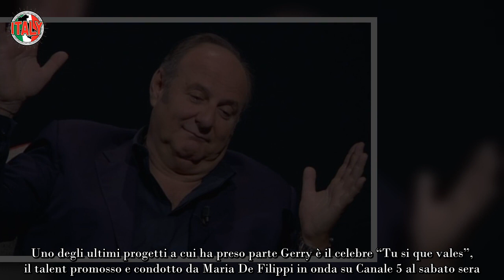Gerry Scotti, sbaglia la curva e perde il controllo del mezzo Incidente in diretta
Un fattaccio davvero brutto è accaduto al celebre personaggio televisivo Gerry Scotti. Il conduttore si è reso protagonista di un evento che ha spaventato tutti tanto da far accorrere in molti in suo aiuto. L’uomo è d’altronde molto amato da diverse generazioni: storico conduttore di Passaparola che ha lanciato in tv presentatrici come Ilary Blasi a Silvia Toffanin, Scotti è stato al timone di programmi cult del nostro piccolo schermo.

In primis, memorabile il quiz tv Chi vuole essere milionario? in cui i concorrenti mettevano alla prova la loro conoscenza con l’obiettivo di guadagnare fino ad un milione di euro. Gerry è poi stato il conduttore per diverso tempo di Striscia la notizia e voce indimenticabile di Paperissima Sprint. Insomma, si tratta davvero di una figura importante dell’intrattenimento italiano.

Nonostante i tanti anni sulla cresta dell’onda Gerry Scotti continua ad essere un showman a tutto tondo, versatile ed apprezzato dagli spettatori. Uno degli ultimi progetti a cui ha preso parte Gerry è il celebre “Tu si que vales”, il talent promosso e condotto da Maria De Filippi in onda su Canale 5 al sabato sera.

Proprio in questa trasmissione è successo qualcosa di impensabile che ha messo in pericolo Gerry Scotti ma che ha fatto anche tanto preoccupare i suoi colleghi in studio e il pubblico.